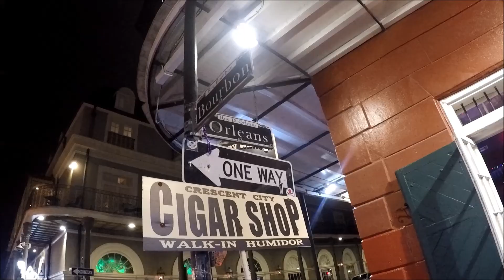Father and Sons Flying Adventure to Sun N Fun Ep 2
Day 2 of our 12 day journey to Sun N Fun Airshow in Lakeland, Florida.